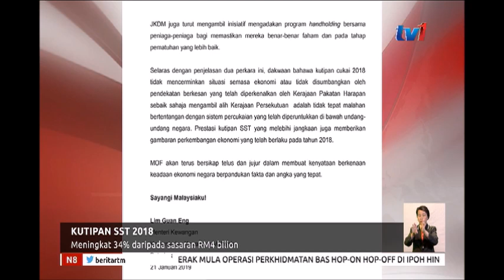N8 – KUTIPAN SST – MENINGKAT 34% DARIPADA SASARAN RM4 BILION [21 JAN 2019]